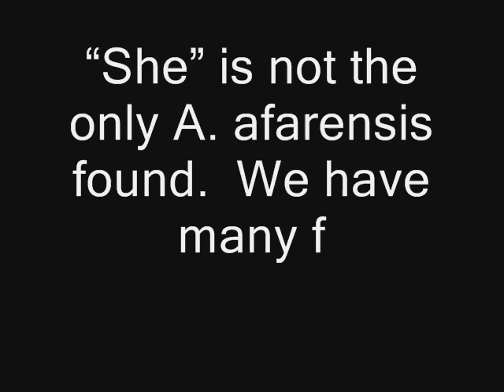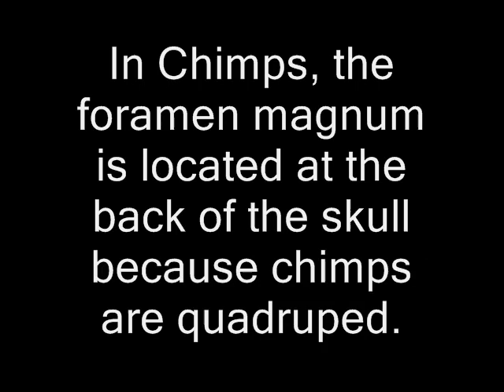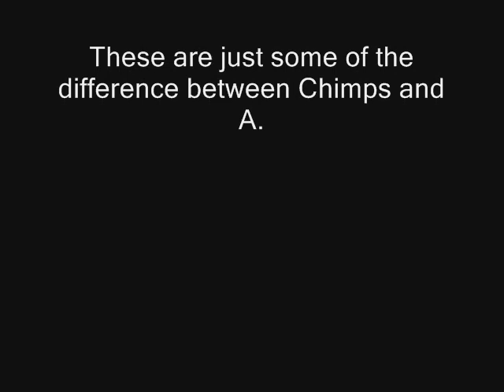Lucy was not a chimp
This video goes over key difference between modern chimps and Australopithecus afarensis.  Many creationists will say that A. afarensis is nothing more than a chimp but this video shows how it could not be a chimp.

Here is a wonderful site that allows you to compare Lucys skeleton to Chimpanzees and Humans.

Images are from Google Image
Music is from the Gorillaz

Source:
Conroy, G.  (2001).  Reconstructing Human Origins.  New York:  W. W. Norton & Company, Inc.
Susman, R., Stern, J., & Jungers, W. (1984).  Arboreality and Bipedality in the Hadar Hominids.  Folia primatol, 43, 113-156)